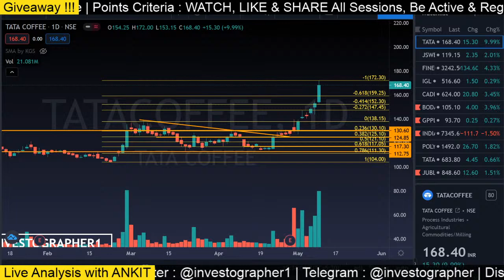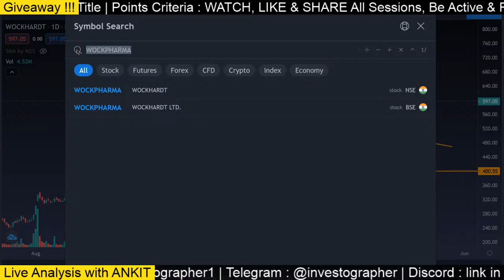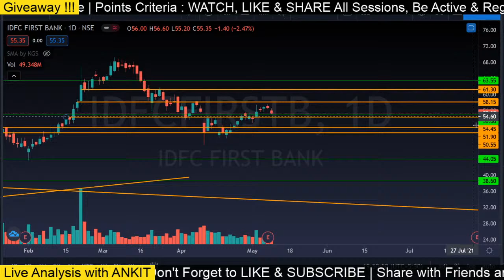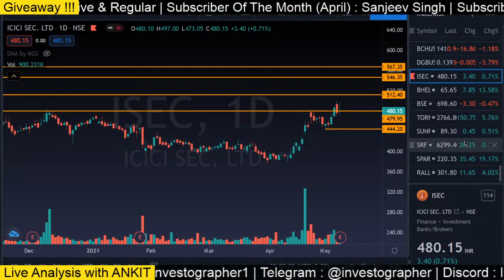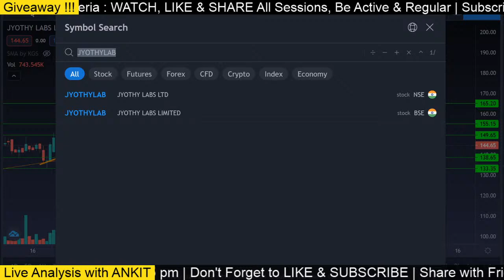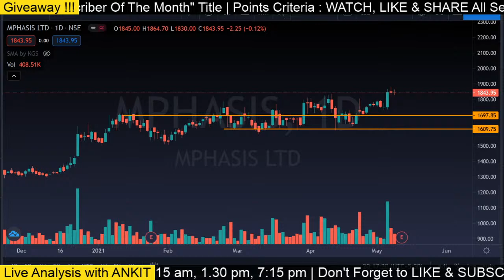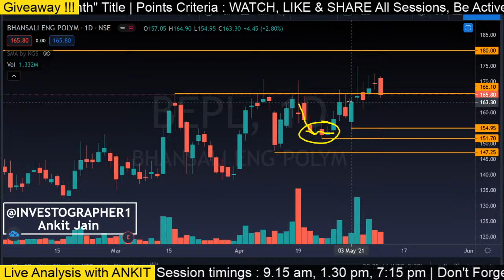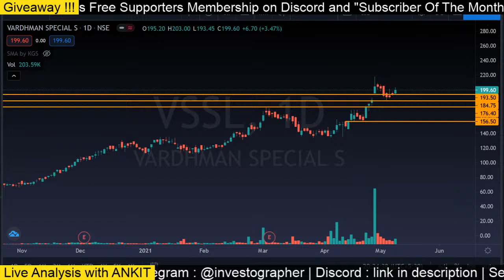STOCKS QUERY SESSION | LIVE Query Session with Ankit | 10 May 2021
Welcome to the official youtube channel of India's first retail investors community INVESTOGRAPHER!

dowjones, nifty,bank nifty,nasdaq, share market,global recession, corona, usa,china,SENSEX,PROFIT,LOSS,OPTION , TRADING, INVESTMENT, CALL, PUT,INTRADAY TRADING
SHARE MARKET HELPLINE,FREE,FREE SHARE TIPS,